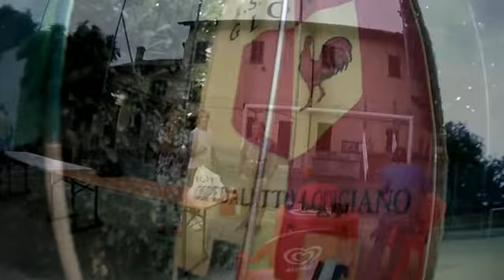Presentazione Nuova Gloria Ospedaletto Stagione 2014-2015 Campionato 1A Categoria